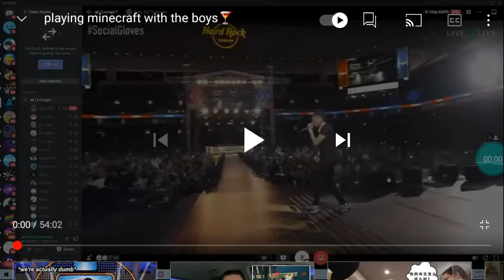Lil Baby performs at Youtubers Vs. TikTokers Fight!